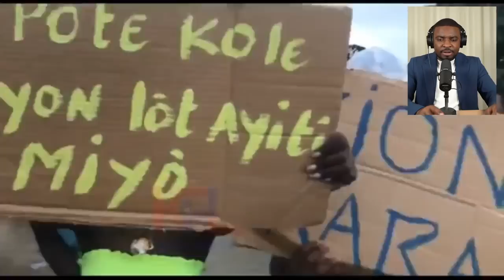DÈNYE NOUVEL,ABINADER NAN KOURI,AYISYEN YO KOMANSE TOUNEN AYITI,TOUT CHANTYE KANPE.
InfoBertho DÈNYE NOUVEL,ABINADER NAN KOURI,AYISYEN YO KOMANSE TOUNEN AYITI,TOUT CHANTYE KANPE.